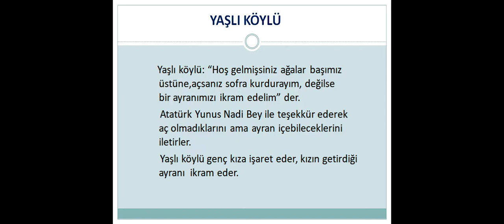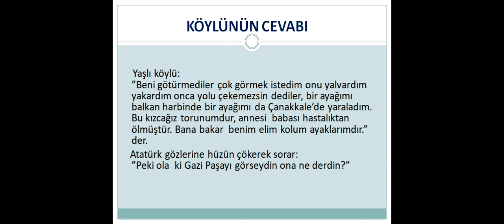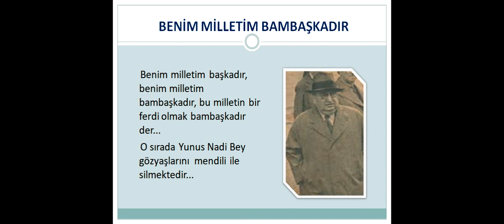ATATÜRK YUNUS NADİ VE YAŞLI KÖYLÜ